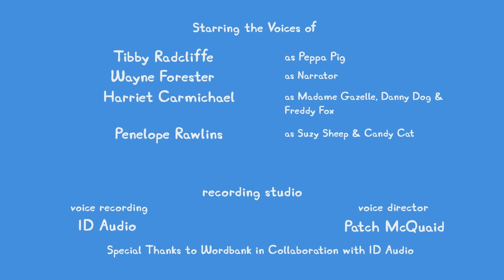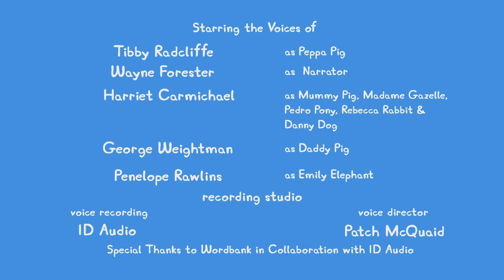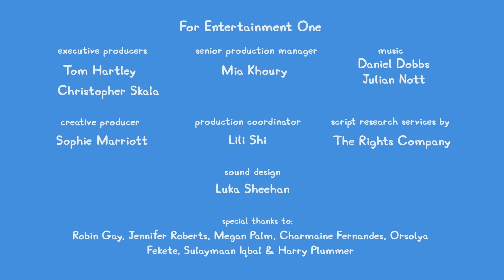Contos da Peppa Pig 🐷 Gangorra 🐷 NOVO EM FOLHA Peppa Pig Episódios